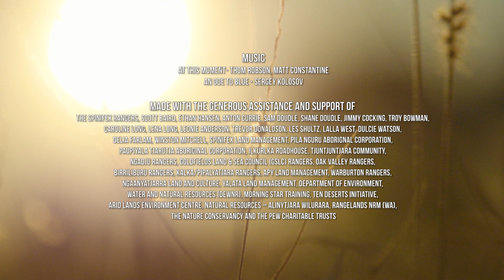Desert Rangers War on Buffel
Buffel grass (Cenchrus ciliaris and pennisetiformis) is spreading across the arid lands like a disease. First introduced as a pasture grass and dust suppressor - it has spread across the country.

The Spinifex Rangers and partners are leading the charge in protecting country in the Great Victoria Desert (GVD) and working across borders to slow the march of buffel grass and eradicate it from the GVD.

 Filmed at the inaugural Southern Deserts Ranger Forum held at Ilkurlka Roadhouse in the Great Victoria Desert hosted by the Spinifex Rangers in June 2017.

Filmed by NG Media for the Arid Lands Environment Centre

This film made possible by a generous donor from South Australia - thank you.

Thank you to Troy (not Tom) Bowman for technical expertise.